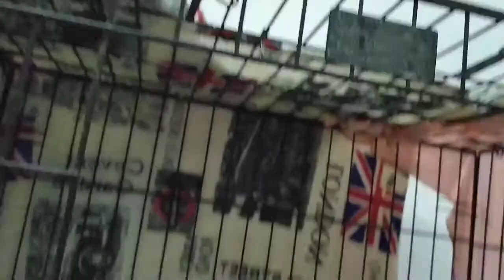Proses kucing melahirkan || bayi kucing lahir sungsang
Hay guys.. Selamat datang di firming video..
Hari ini saya nungguin cleo lahiran..
Bagaimana proses lahiran kucing cleo, simak video nya sampai habis yaa...